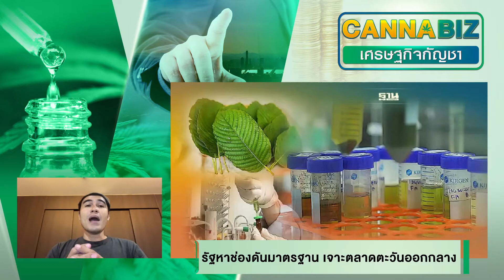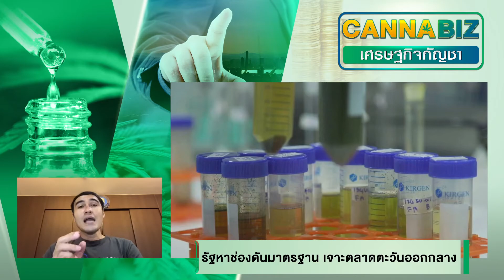“Asia International Hemp Expo 2022” ปูทางฮับกัญชงแห่งเอเชีย | Cannabiz เศรษฐกิจกัญชา | 28/09/65